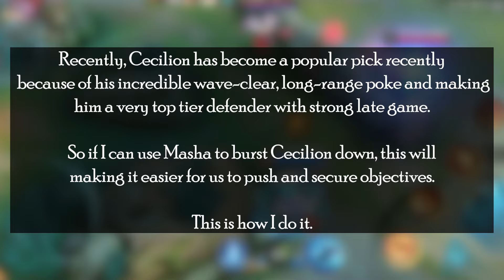OMG IS PHOVEUS META BUT MASHA NEW EXP BUILD IS OVERPOWER!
In this video, we'll be discussing tips and tricks for improving your Masha in Mobile Legends (ml masha).

🔥 Key Topics Covered:
- Masha gameplay best build and emblem
- Masha top global tips and trick
- Effective team coordination
- Item builds and strategy
- Map awareness and positioning

🎮 Whether you're a beginner looking to level up your game or an experienced player seeking advanced insights, this video has something for you!